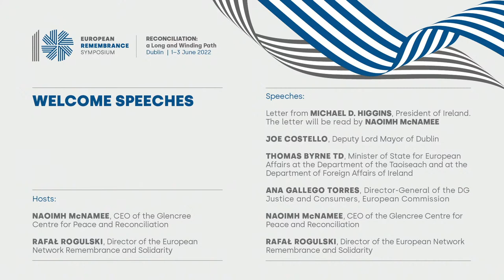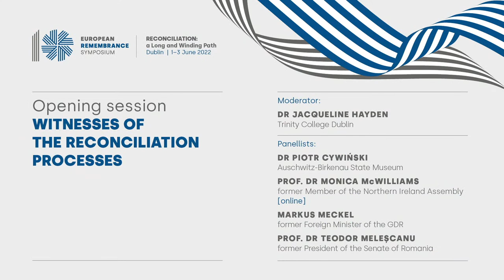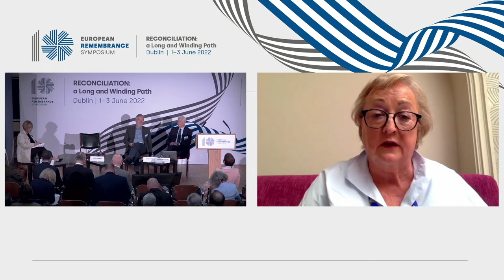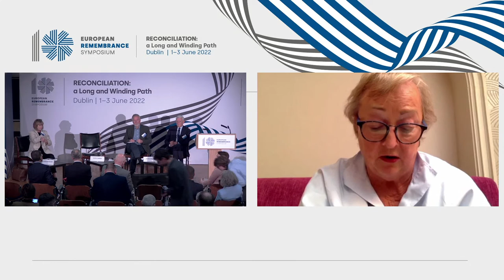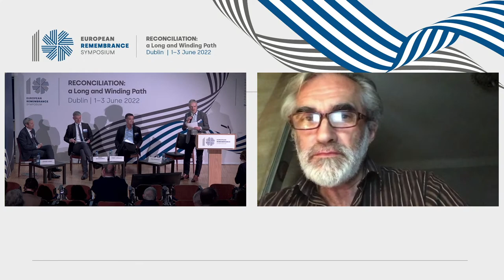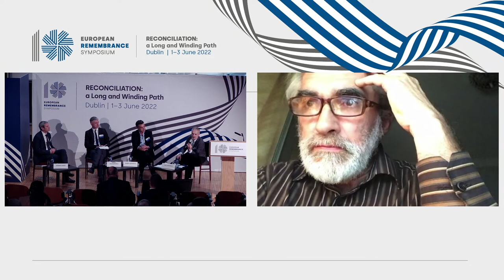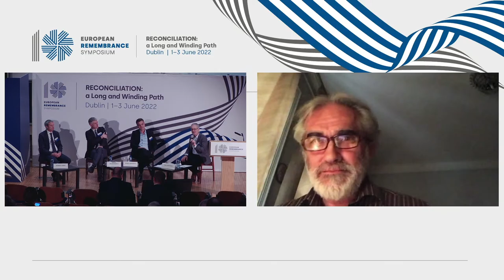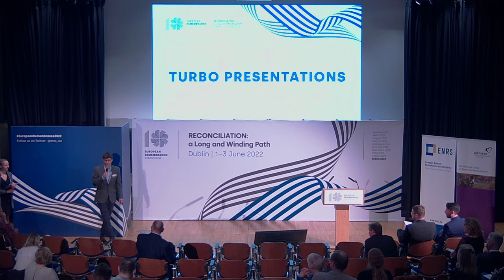10th European Remembrance Symposium: Day One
The aim of the 10th European Remembrance Symposium organised by the European Network Remembrance and Solidarity is to discuss the meaning and role of reconciliation in the context of both historical and contemporary European internal and international conflicts.

FIRST DAY PROGRAMME:

1:42 - 34:35 Welcome speeches

35:29 - 2:23:47 Opening session – Witnesses of the Reconciliation Processes
Moderator:
Dr Jacqueline Hayden, Trinity College Dublin
Panellists:
Dr Piotr Cywiński, Auschwitz-Birkenau State Museum
Prof. Dr Monica McWilliams, former Member of the Northern Ireland Assembly (online)
Markus Meckel, former Foreign Minister of the GDR
Prof. Dr Teodor Meleșcanu, former President of the Senate of Romania

2:48:01 - 4:06:07 First panel discussion – Reconciliation: the Concept and Different Models
Moderator:
Dr Paul Ingendaay, Frankfurter Allgemeine Zeitung
Panellists:
Prof. Robert Gerwarth, University College Dublin
Prof. Dr Yaroslav Hrytsak, Ukrainian Catholic University (online)
Howard Varney, International Center for Transitional Justice
Dr Ernest Wyciszkiewicz, Centre for Polish-Russian Dialogue and Understanding

4:27:20 - 4:55:32 Turbo presentations
During the turbo presentations participants showcase their organisations or projects to the symposium's audience. Each speaker has up to 90 seconds.